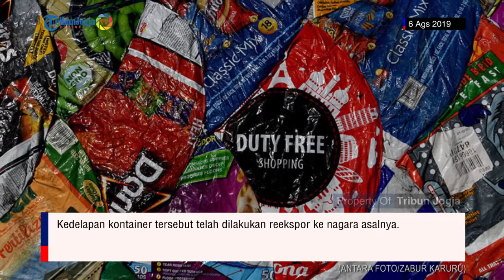Belenggu Sampah Impor di Jawa Timur